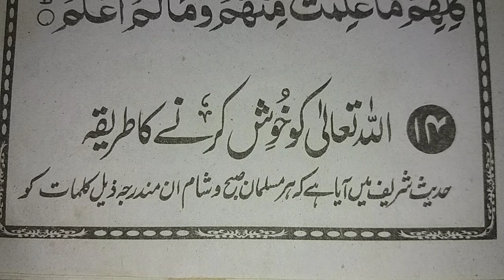Allah Ko Khush Karny Ka Tarika { Allah Ko Khush Aur Razi Karne ki Dua } & Muslim Teacher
Insha Allah Today In This Video We Will Learn And Told You A Very  Beautifull Dua in Urdu And Arabic On Book.

Related Topics

1-Allah ko khush karne ka tarika
2-Allah ko khush karne ka wazifa
3-Allah ko khush karne ki dua
4-Allah ko khush aur razi karne ki dua